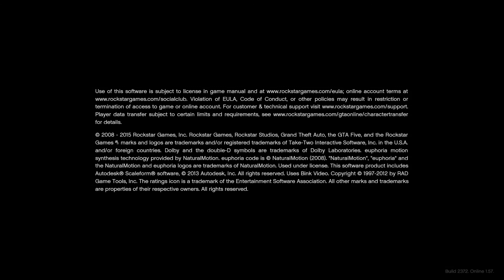Grand Theft Auto V_20210720071923